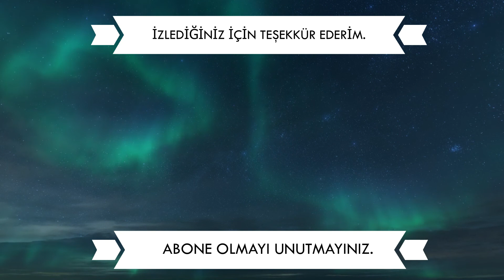DARK SOULS REMASTERED TAM ÇÖZÜM VE HİKAYE BÖLÜM 12: Ornstein and Smough - Painted World Of Ariamis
darksoulstamçözüm, darksoulsremasteredtamçözüm, darksoulshikaye Bu videomda sizlere Dark Souls Remastered oyunun tam çözümünü hikayesi ile birlikte sunmaya çalıştım. Bu bölümde yaptığım farm ile zırhlarımı geliştirdim. Ornstein and Smough bossu ile karşılaştık. Gwynevere ile tanıştık ve Anor Londo'nun sırlarını öğrendik. Lordvessel'ı aldık. Daha sonra Painted World Of Ariamis'e giriş yaptık. Dark Ember'ı ve Günah Tanrıçası Velka'nın eşyalarını bulduk. Velka ve Havel The Rock'ın Tanrılara kurduğunu komple teoremini anlattık. Videonun bölümlerinden istediğiniz dakikaya geçiş yapabilirsiniz. İyi seyirler...

00:00 Başlangıç
05:30 Ornstein and Smough
10:00 Anor Londo'nun sırları ve Lordvessel
22:30 Painted World Of Ariamis
47:00 Günah Tanrıçası Velka ve Havel The Rock'ın Komplo Teorisi